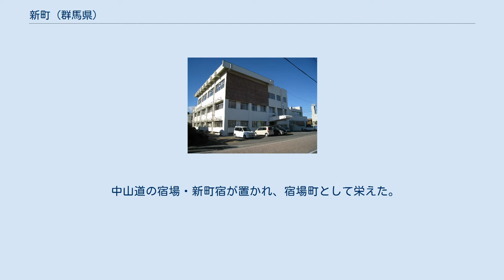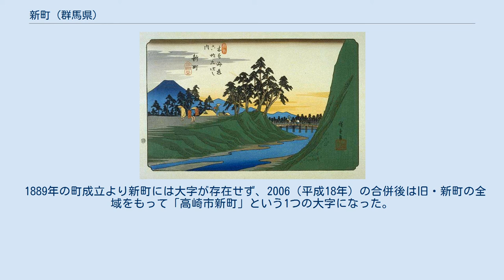新町 (群馬県)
新町（しんまち）は群馬県中南部にあった町である。
多野郡に属していた。
 現在は高崎市の一部になっている。
面積3.74km2は東日本最小（高崎市への編入前の時点）で、北関東では最大の人口密度を誇った(1平方キロメートル当り3359人)。
藤岡市への通勤率は15.9%・高崎市への通勤率は15.5%。
関東大都市圏に属していた（平成17年国勢調査）。
 中山道の宿場・新町宿が置かれ、宿場町として栄えた。
陸上自衛隊新町駐屯地がある。
 2006年（平成18年）1月23日に群馬郡群馬町・箕郷町・倉渕村と共に高崎市に編入された。
当初は隣接する藤岡市と合併交渉を行っていたが交渉が決裂。
のちに隣接していない高崎市との合併が決まり、現在は高崎市の飛び地となっている。
 1889年の町成立より新町には大字が存在せず、2006（平成18年）の合併後は旧・新町の全域をもって「高崎市新町」という1つの大字になった。
 群馬県 埼玉県 木曾街道六拾九次 新町（歌川広重画） 古くは、当町北部を落合、南部を笛木と呼んだ。
烏川、神流川の氾濫原であるために洪水が多かったようで、原始 - 古代の史跡等は残されていない。
 小学校 中学校 大学